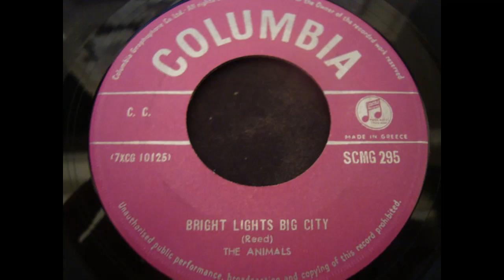Bright Lights, Big City - The Animals